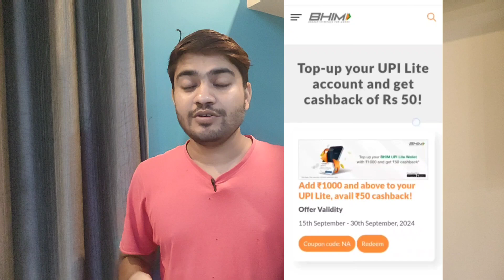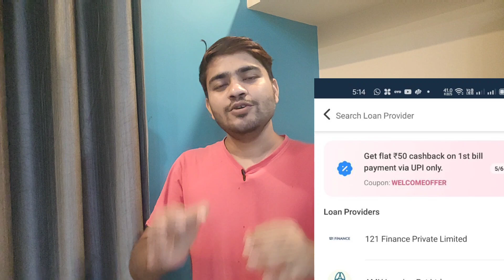Free ₹150 Shopping all user || new UPI cashback offer today || new earning app today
Free ₹250 Shopping all user || new UPI cashback offer today || new earning app today   ||

Your Query -
1. New cashback offer
2. new offer today.
3. best cashback earning app
4. new earning offer today.
5. new month offer.
6. best earning app
7. new offer 2024
8. online best offer.
9. new send money upi offer.
10. new upi offer.
11. best earning application 2024.
12. real online earning app 2024.
13. Free paytm cashback.
14. paytm new send money offer.